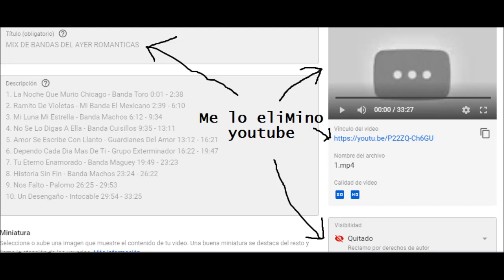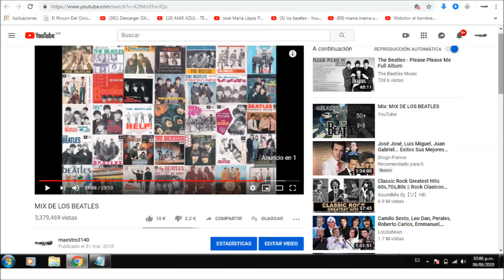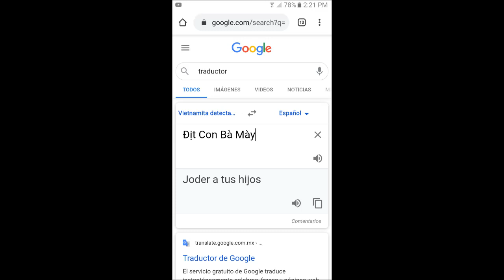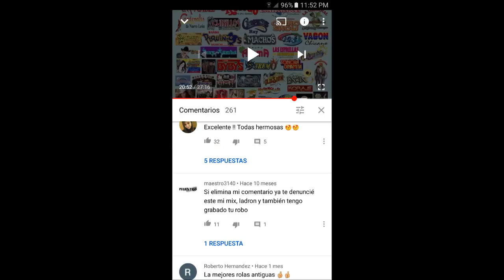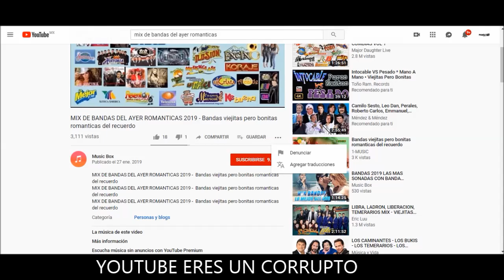YOUTUBE NO PERMITAS QUE ME ROBÉN MÍ MIX@bandamix3357 @YouTube @youtubecreators​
HAZ EL TUYO NO ME ROBÉS EL MÍO
YOUTUBE NO APOYES A LADRONES ESTE MIX ES MIO,
YOUTUBE NO PROTEJAS A LADRONES ESTA ES MI RECOPILACION,
YOUTUBE NO FOMENTES LA CORRUPCION Y CASTIGA A ESTE ABUSIVO,
ESTE ES EL LADRON ME COSTO MUCHO TRABAJO HACER MI MIX
YOUTUBE DEJA QUE A TU PROTEGIDO LE CUESTE HACER EL SUYO
Y NO ROBANDOMELO EL MIO.
1. La Noche Que Murio Chicago - Banda Toro 0:01 - 2:38
2. Ramito De Violetas - Mi Banda El Mexicano 2:39 - 6:10
3. Mi Luna Mi Estrella - Banda Machos 6:12 - 9:34
4. No Se Lo Digas A Ella - Banda Cuisillos 9:35 - 13:11
5. Amor Se Escribe Con Llanto - Guardianes Del Amor 13:12 - 16:21
6. Dependo Cada Dia Mas De Ti - Grupo Exterminador 16:22 - 19:47
7. Tu Eterno Enamorado - Banda Maguey 19:49 - 23:23
8. Historia Sin Fin - Banda Machos 23:24 - 26:22
9. Nos Falto - Palomo 26:25 - 29:53
10. Un Desengaño - Intocable 29:54 - 33:25